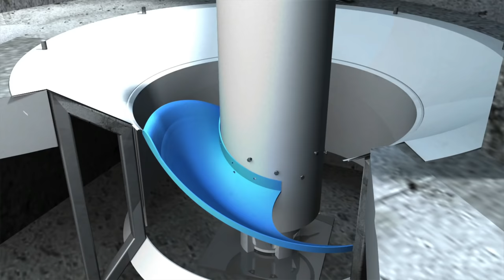Turbulent VORTEX Demonstration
In this video you can see the full installation process of our new  vortex turbines. They are easy to install even by unskilled workers. As soon as you pop in the CORE component with the turbine and generator, the turbine can be filled with water and will generate energy 24/7 from rivers and canals with low height differences. No maintenance, dirt, sand, mud, leaves, small debris,... everything passes through. Fish can also pass this turbine downstream without being harmed. Our turbines are designed with pressure variations 10X lower than the limit of fishfriendly design. In the future we're planning to make these turbines ALSO passable in the upstream direction.